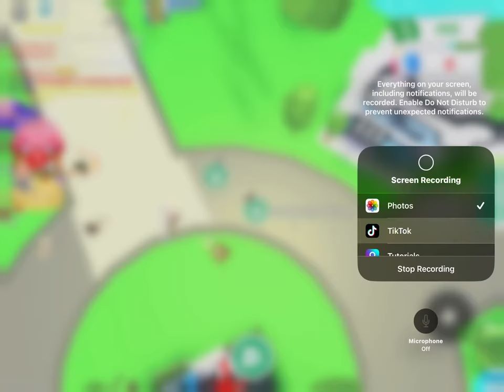16 June 2023